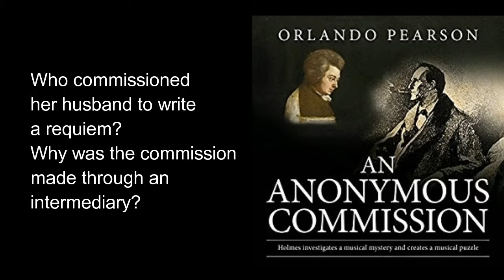An Anonymous Commission